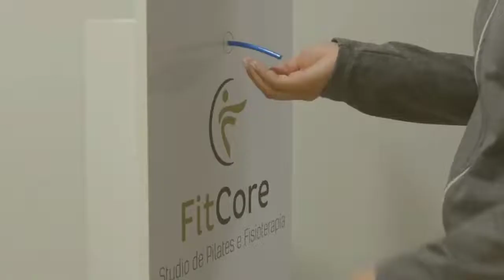Video Institucional FitCore Studio de Pilates e Osteopatia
FitCore: seu espaço de autocuidado!
 Não somos só um Studio de Pilates e Osteopatia. Somos seu espaço de autocuidado! Aqui você pode esquecer a rotina corrida e  fazer uma pausa para suar, respirar e recarregar as energias. Assista ao vídeo para entender um pouco do que os nossos pilateiros sentem quando estão aqui.